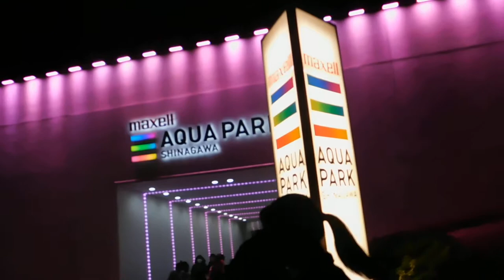プリンス品川の坂道20190327夜桜ライトアップして無かったDSCN6620